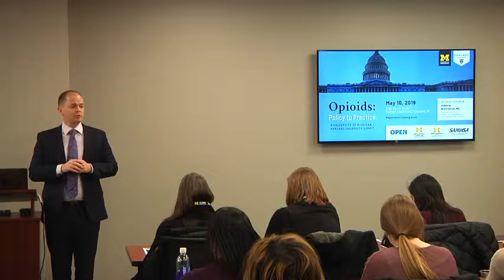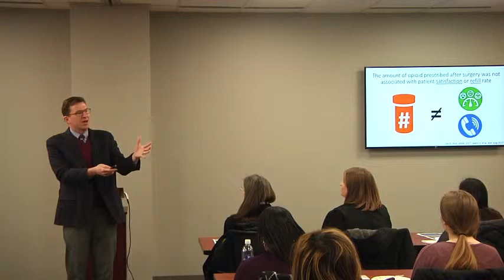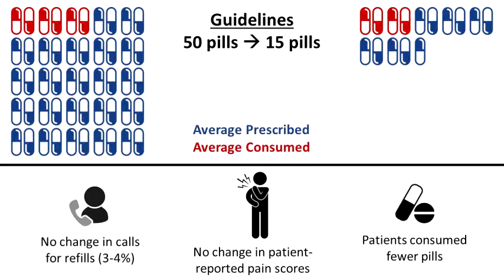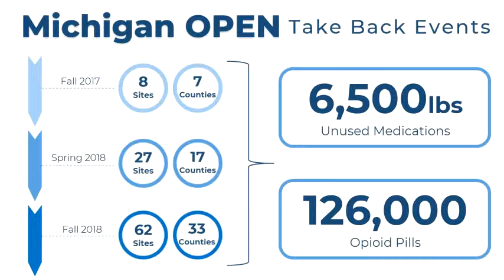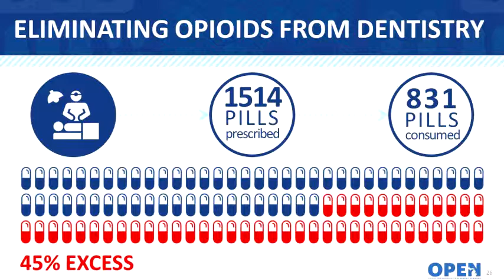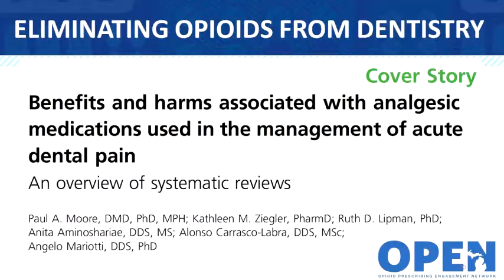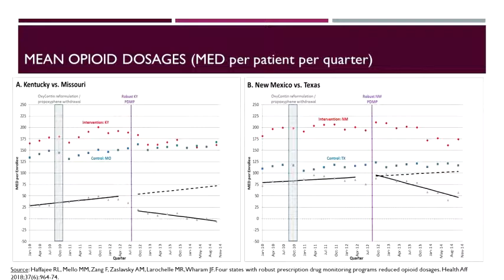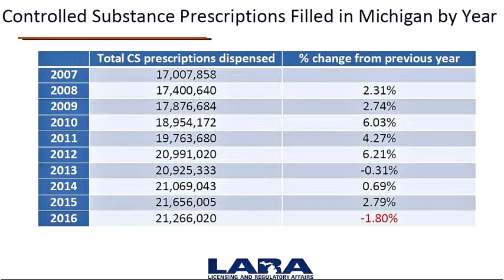Removing the Opioid Epidemic In Our Communities 2/26/19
Greetings: Dr. Veronica A. Wilkerson Johnson, Director, UM Lansing Service Center, OVPGR

Introduced Speakers: State Representative Cara Clemente

Speakers:
Dr. Romesh Nalliah, Michigan Opioid Prescribing Engagement Network (M-Open)
Dr. Michael Englesbe, Michigan Opioid Prescribing Engagement Network (M-Open)

Dr. Rebecca Haffajee, Michigan Opioid Prescribing Engagement Network (M-Open)

Dr. Chad Brummett, Michigan Opioid Prescribing Engagement Network (M-Open), Panel Moderator